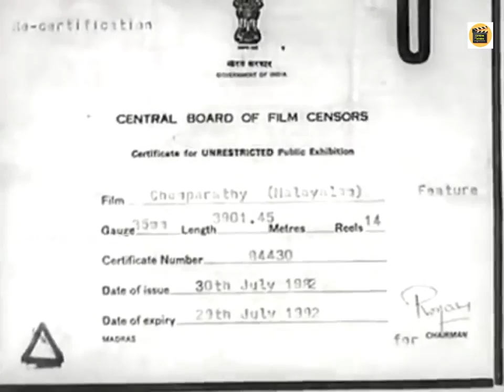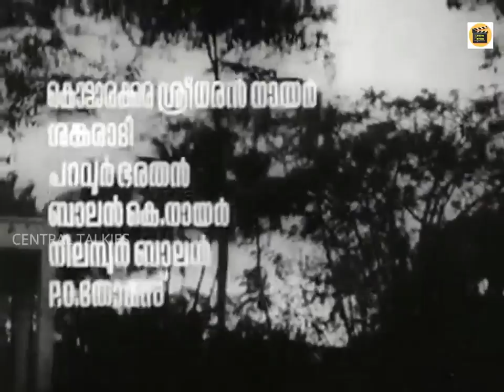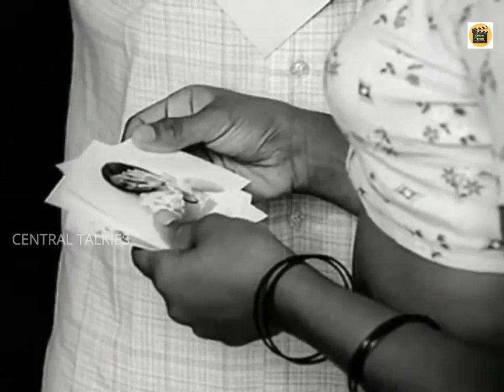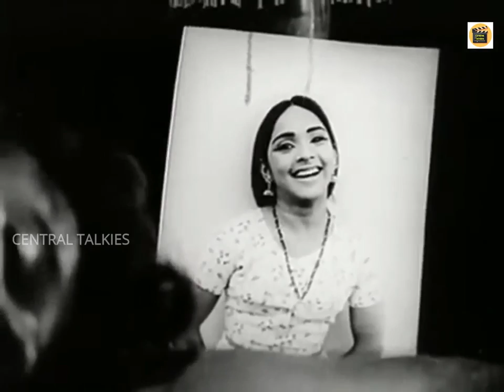Chembarathi Malayalam Full Movie | Madhu, Roja Ramani | Malayalam Old Movies Full 1972 - Central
Watch Full Length Malayalam Movie 'Chembarathi' released in year 1972. Directed by P. N. Menon, Produced by S. Krishnan Nair, Music by Devarajan and starring Madhu, Roja Ramani, Raghavan, Sudheer.

Movie : Chembarathi (1972)
Cast : Madhu, Roja Ramani, Raghavan, Sudheer.
Director: P. N. Menon
Producer : S. Krishnan Nair

ഗാനങ്ങൾ_ഇഷ്ടമായാൽ_ചാനൽ_സബ്സ്ക്രൈബ്_ചെയ്യാൻ_മറക്കരുതേ🙏
പുതിയ വീഡിയോസ് അപ്ഡേറ്റുകള്ക്ക് സബ്സ്ക്രൈബ്
 ചെയ്യാൻ മറക്കരുതേ🙏